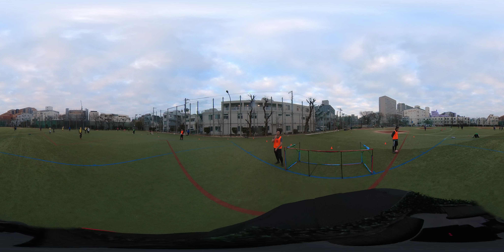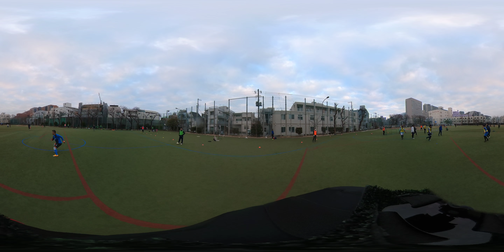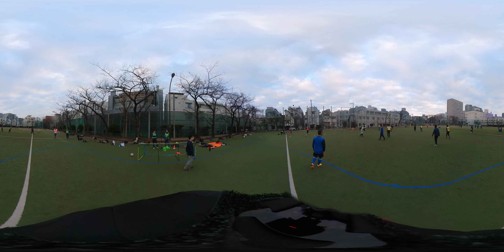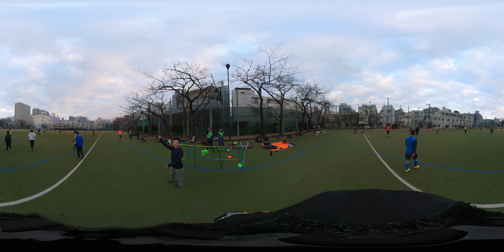2021/2/14(日)SAMEZU FUTSAL Part6